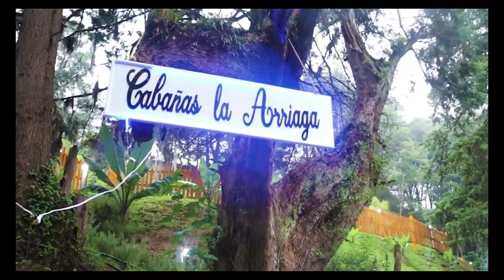Amores Que Van Y Vienen - INALKANZABLE DE LOMA DE JUÁREZ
INALKANZABLE DE LOMA DE JUÁREZ
Estreno 2024
Vídeo Oficial